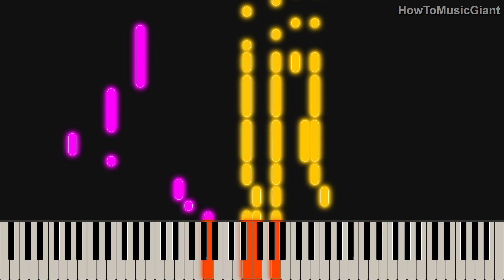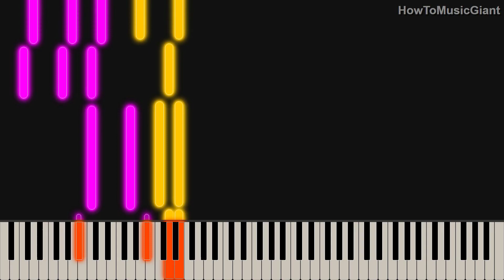Medley from Pirates of the Caribbean HARD Piano Tutorial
In this piano cover tutorial, the topic is the song "Medley" by Pirates of the Caribbean.
This song is of Hard Diffculty.

If you´re looking to learn how to play this song, or just want to listen to it for some inspiration, then check out this piano cover tutorial! we´ll be playing the song along with a video tutorial so that you can learn how to play it yourself. After watching this video, you´ll be able to play this song on the piano like a pro!

Our channel is about mostly about Piano Music. We cover lots of cool stuff such as soundtrack, piano cover and piano tutorial

SOURCE
Artist: Pirates of the Caribbean
Song: Medley
Composer: Hans Zimmer
Score: Nguyễn Thanh Hoàng Hải

AUDIO USAGE
You can use our audio in your videos as long as you link to the original video and our channel